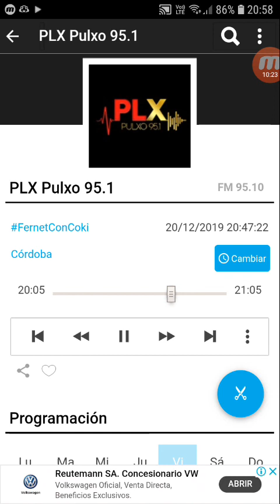coki ramirez en fernet con coki pulxo 951 parte 7 21-12-2019